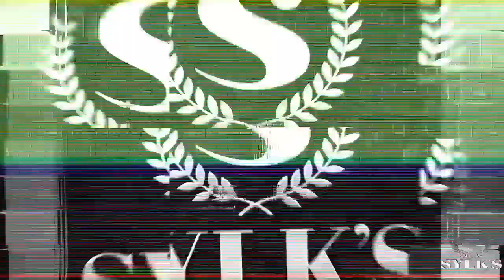Nosey Truths and Why They Really Cheated On You: Relationship Hour Live At Sylk's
'REAL GROWN FOLKS TALK' , Tuesday's as Relationship Hour goes live at Sylk'S with host Sam Sylk & Kenya Brown along with Special GUEST panelistsI.

Sylk's The Home of Funny Sundays

Sylk's
21300 Libby Rd
Maple Heights Ohio

1.
2.
3.
4.
5.
6.
7.
8.
9.
10.